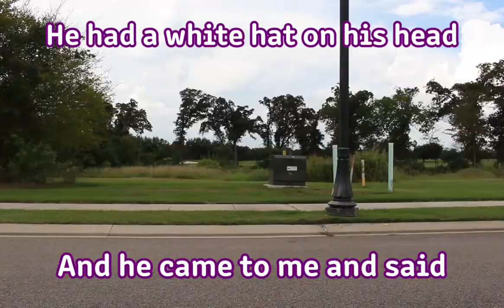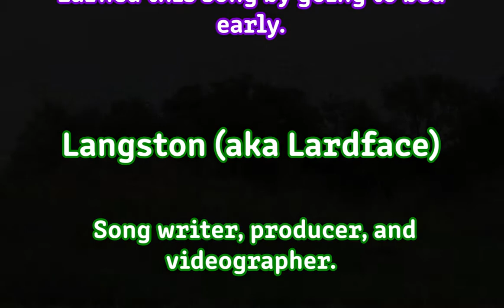CRAM Song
Epic music video with lyrics
Created with the help of